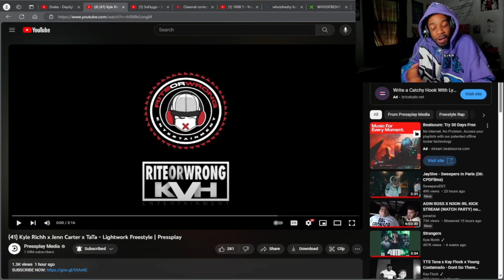(41) Kyle Richh x Jenn Carter x TaTa - Lightwork Freestyle | Pressplay (REACTION!!)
(41) Kyle Richh x Jenn Carter x TaTa - Lightwork Freestyle | Pressplay